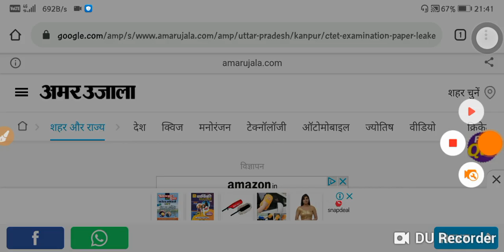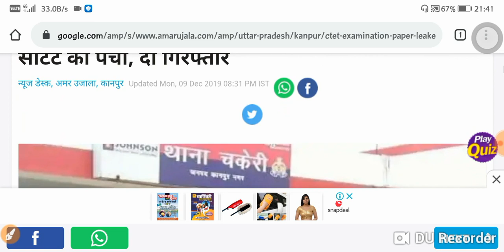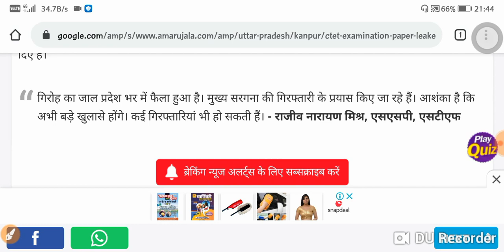CTET December 2019 का पेपर लीक ।। दुबारा होगा पेपर❓CTET 2019 Paper Leaked ।। ctet का पर्चा आउट ।।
Ctet
Ctet2019
Ctet 2019
Cter paper leak
Ctet पर्चा आउट
Ctet ka paper leak
Breaking news
Ctet primary level 2019
Ctet junior kevel 2019
Ctet december 2019
ctet पर्चा आउट
ctet paper leak news
ctet paper out
ctet news
ctet दुबारा होगा❓
ctet का पेपर रद्द होगा
ctet 2019 paper out
ctet 2019 पेपर आउट